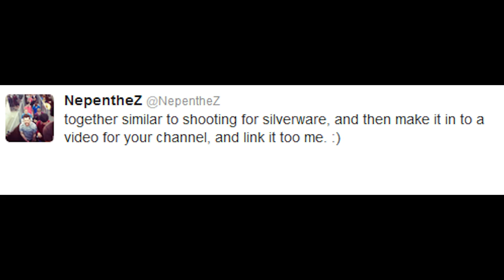Fifa 12 Ultimate Team | Challenge Square Ep1 Neppo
Sorry for the audio be fucked at the beggining was done at 6am